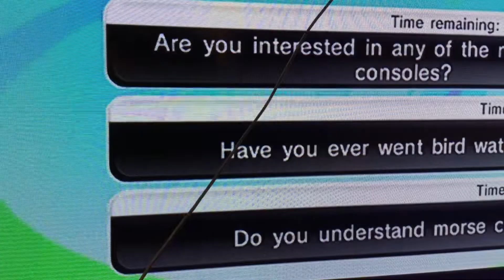Everybody Votes Ch. Theme (Better with AirPods/Headphones)